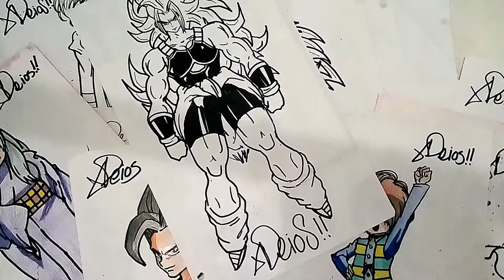Dibuja al LEGENDARIO SUPERSAIYAYIN DEL UNIVERSO 1 QUE LLEGARA POR GOKU XDEIOS